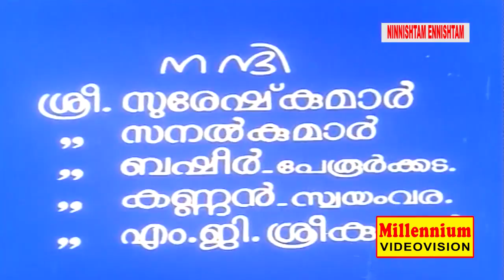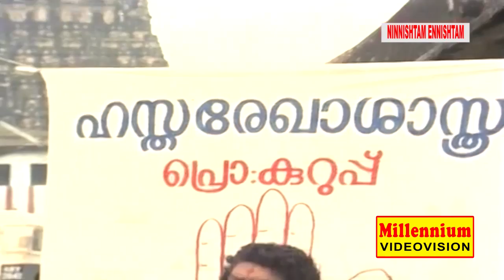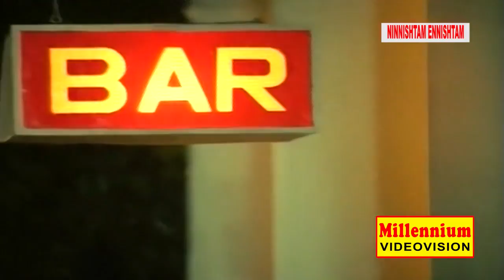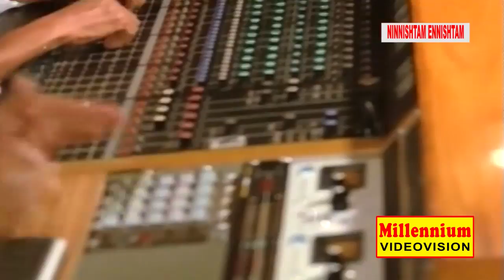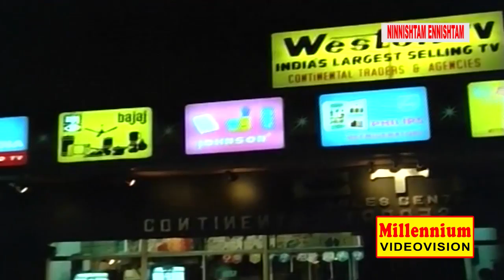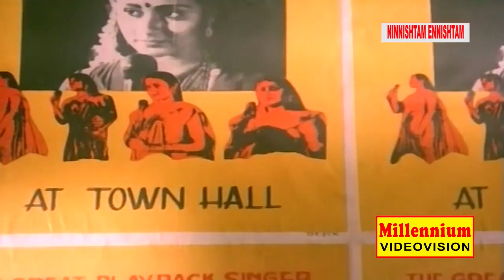Malayalam Full Movie | NINNISHTTAM ENNISHTAM | Mohanlal & Priya | Romantic Movie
Watch Malayalam Full Movie  Ninnishtam Ennishtam Starring Mohanlal and Priya